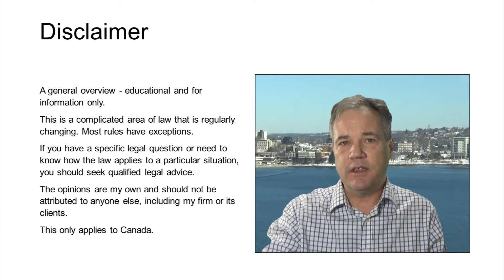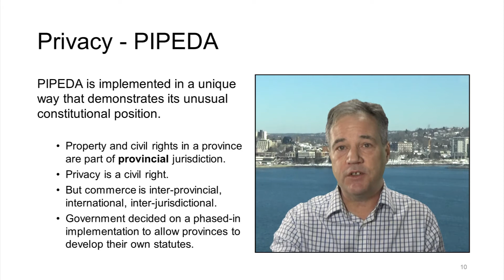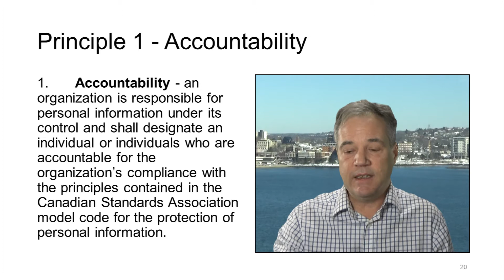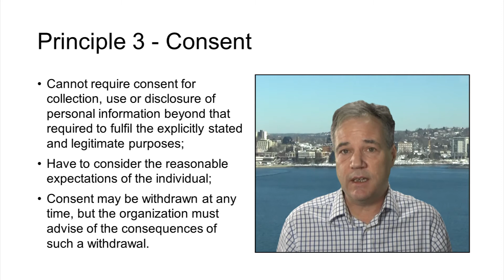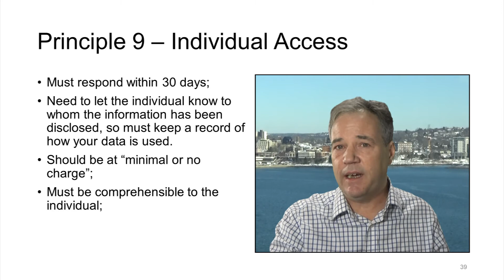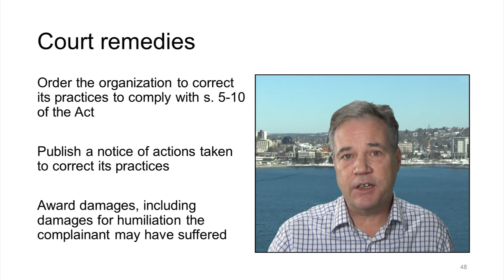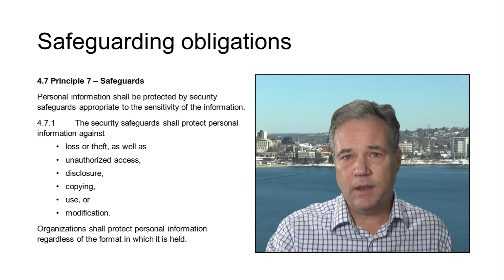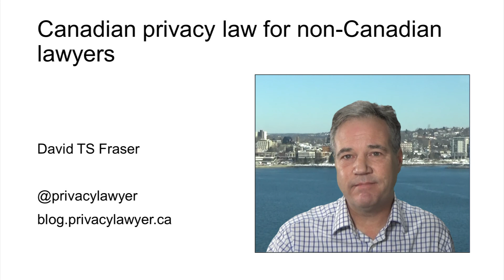Canadian privacy law for non-Canadian lawyers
This video is intended to provide a primer on Canadian privacy law for non-Canadian lawyers. Much of my practice is working with non-Canadian lawyers and their clients, addressing compliance with the laws we have here. Laws can vary significantly from jurisdiction to jurisdiction, so hopefully this will help get lawyers up to speed on the situation in Canada.

Contents

1:44 Overview
2:21 Why Canada has so many privacy laws
10:46 Key concepts - commercial activity
11:39 Key concepts - personal information
15:39 The 10 principles of Canadian privacy
31:36 Enforcement powers under Canadian privacy law
40:32 Data breach notification

This is intended for education and information only and should not be taken as legal advice. If you have a specific legal issue, speak with a qualified lawyer for advice tailored to your situation. All views expressed are solely those of the creator.